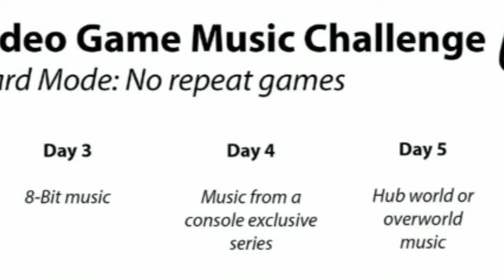30 day video game music challenge Day 4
Day 4 of 30 day video game music challenge. Day 4 is music from a console exclusive series. I cheated a little and picked a console exclusive game but pretty sure they will make a zero dawn 2 on ps5 so then it will be a series. Anyway for this day i picked Years of Training, from Horizon Zero Dawn on ps4, composed by The Flight. Zero dawn is my favorite ps4 game and this track is epic. It does a great job of growing with as character aloy grows.